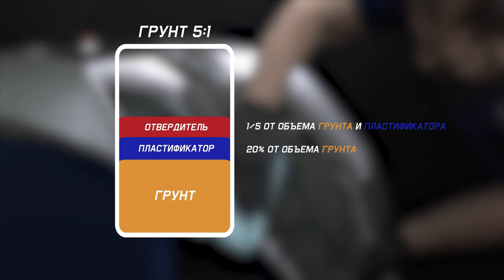Особенности восстановления пластикового бампера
Ремонт пластиковых деталей отличается от ремонта металлических элементов кузова и материалы, применяемые при таком ремонте, должны обладать определёнными свойствами. Сегодня говорим об особенностях ремонта пластикового бампера и используемых  материалов: шпатлевка, грунт, пластификатор.

В этом видео:
00:00 Вступление
00:28 Повреждения бампера
00:37 Выправление пластика феном
00:58 Удаляем ЛКП
01:13 Выравниваем пластик шлифованием
01:26 Сколы на пластике
01:45 Особенности шпатлёвки по пластику
02:33 Подготовка к шпатлеванию
03:00 Нанесение шпатлёвки
04:04 Шлифование
05:35 Про пластификаторы
06:21 До новых встреч